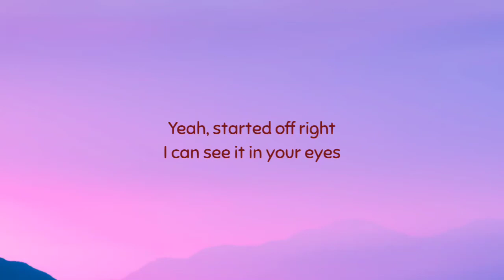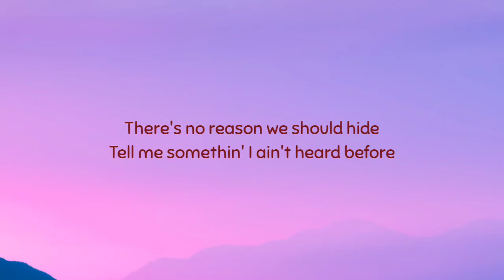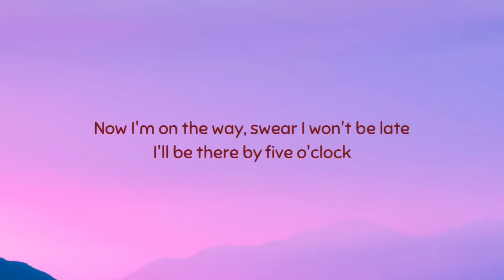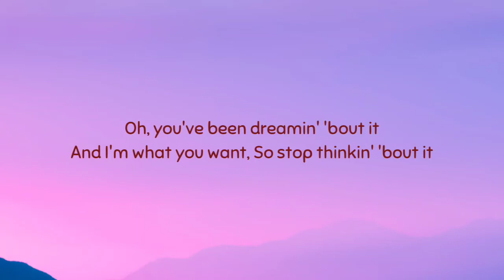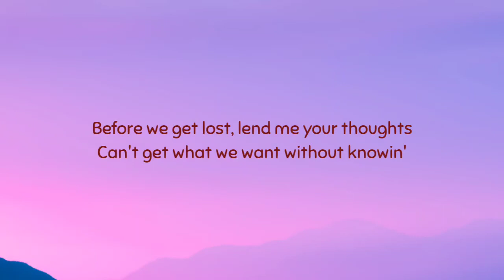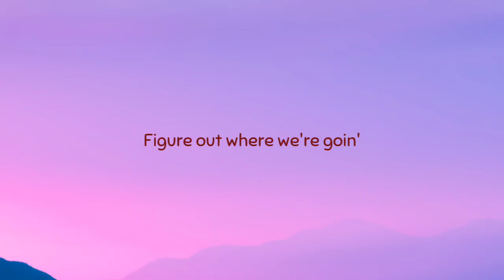Khalid - Talk (Lyrics)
Khalid - Talk